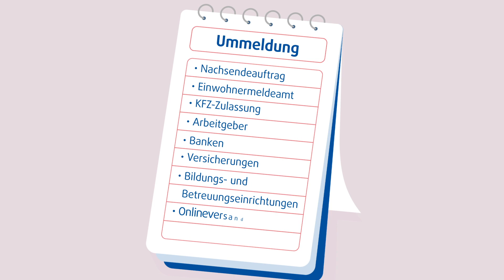Erste eigene Wohnung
Die erste eigene Wohnung – ein großer Schritt! Damit du gut vorbereitet bist, möchten wir von der NHW dir ein paar hilfreiche Tipps geben.